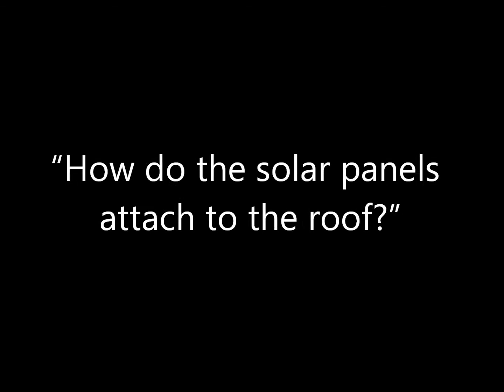Solar Installations on roofs in Georgia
Matt Hoots was asked a question about solar panels on rooftops and the structural requirements of the roof when the added weight of the panel is added.  This was at the Atlanta Home Show.